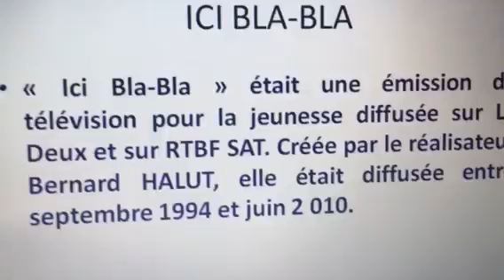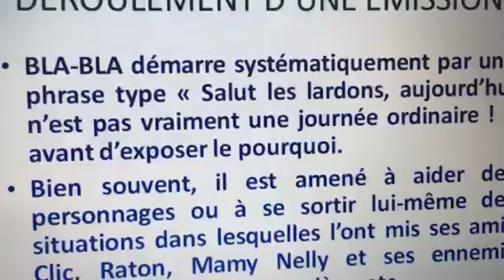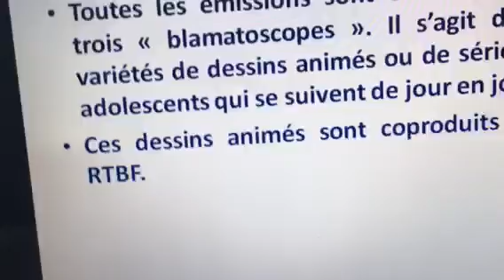Du côté de la Télévision Belge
Émission du vendredi 16 avril 2 021-Présentée par Christopher DOUST 🎤📻🖥🎧📹🎼🎶🎤🚗